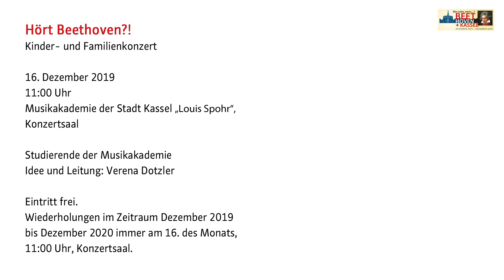Kinder- und Familienkonzert "Hört Beethoven?!" der Musikakademie "Louis Spohr" am 16. Dezember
Beethoven feiert 250. Geburtstag! Der Studienfachbereich Elementare Musikpädagogik der Musikakademie der Stadt Kassel "Louis Spohr" lädt alle Musikbegeisterten - die ganz jungen und ihre Eltern, Freunde und Verwandte - zu einer bunten Feier mit Tanz, Theater, Schattenspiel und natürlich viel Musik ein!

"Hört Beethoven?!"
Kinder- und Familienkonzert
Studierende der Musikakademie
Idee und Leitung: Verena Dotzler

16. Dezember 2019, 11 Uhr
Musikakademie der Stadt Kassel, Konzertsaal
Eintritt frei.

Wiederholungen im Zeitraum Dezember 2019 bis Dezember 2020 immer am 16. des Monats, 11 Uhr, Konzertsaal.

Ein Beitrag des Fachbereichs Neue Medien.